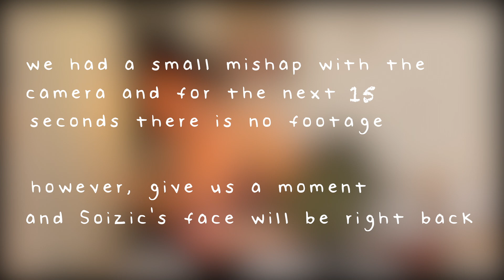Soin Lumière | January Kit